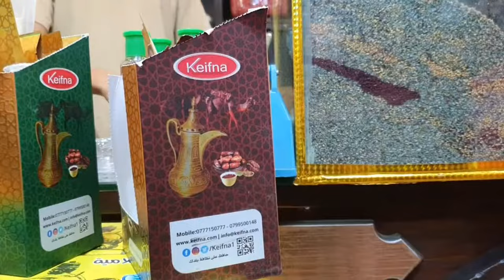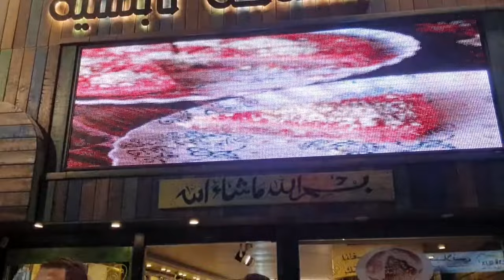Tour of Amman . Jordan streets / SHOPPING/ . What can you find on the streets of Amman?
Walking the streets of Amman, you can shop at local merchants.  There are many shops with souvenirs and local products, fresh fruits and oriental sweets.  It's all on the streets of the old city.  Evening walks and shopping will cheer you up.  You will be able to see in the video all the abundance of eastern markets.